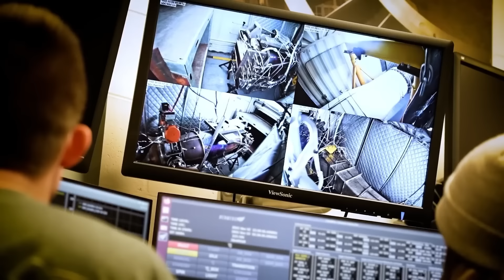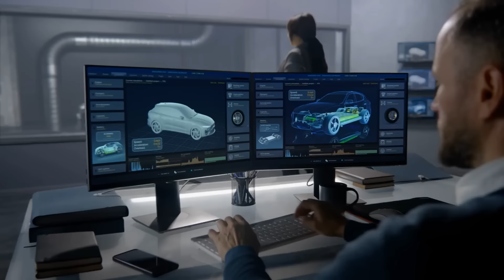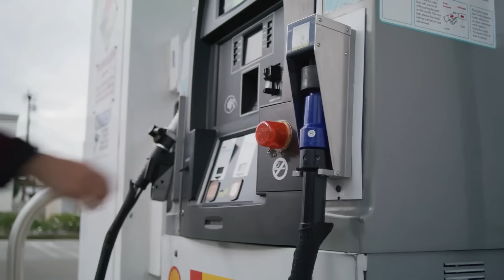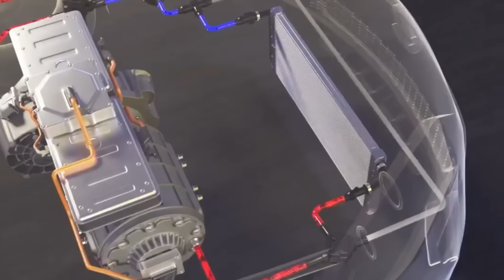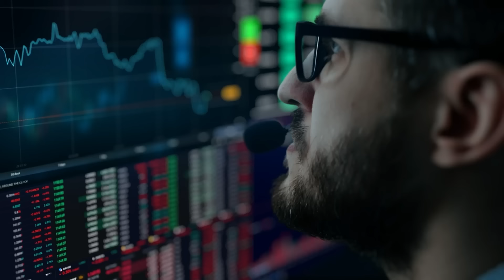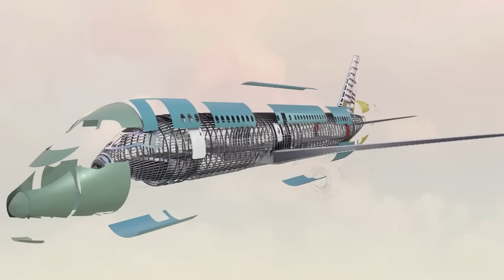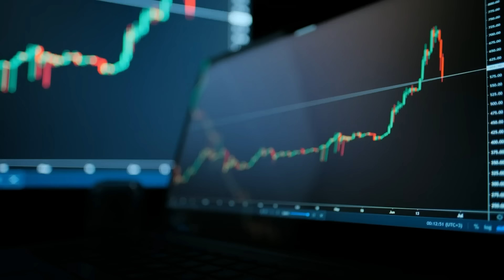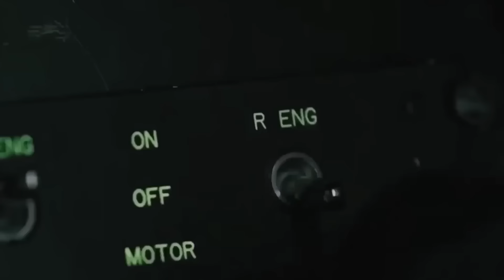Elon Musk’s Revolutionary Supersonic Space Jet Shocks the Public!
Elon Musk has once again captured the world's attention with his latest announcement: the development of a revolutionary supersonic space jet. As the CEO of SpaceX and Tesla, Musk has consistently pushed the boundaries of technology, and this new venture promises to change the way we think about air travel and space exploration. With the capacity to travel at astonishing speeds and an innovative design that aims to redefine aerospace travel, this space jet could become a game-changer in the industry.

We’ve gathered publicly available information about this speculative vehicle to craft a fun and engaging video for your entertainment. While we aim to present an engaging perspective, we encourage you to conduct your own research to verify any claims discussed and form your own conclusions about this intriguing topic.